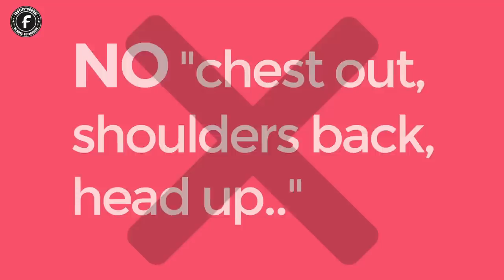Official Trailer Fabylis® Posture - Get the Perfect Posture! | Good Posture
► 𝗡𝗘𝗪 Stage School 𝗢𝗣𝗘𝗡𝗜𝗡𝗚 𝗦𝗢𝗢𝗡!

Fabylis® Posture - Get the Perfect Posture!
The Complete Online Course to Perfect, Healthy Body Posture. For All Levels.

Achieve the perfect body posture easily with the first all-in-one online course covering every principle you need to know from head to toe. This program is great for women of all shapes, sizes, and fitness levels!

Learn how to achieve healthy posture and, as a result, look and feel more confident every day. Proper posture improves your self-esteem and your attractiveness to others. The techniques in this program are based on decades of science, cinematics, and professional dance study. Master perfect posture and you will look taller, slimmer, and sexier, as well as be more confident!

The course contains a 46-page eBook and 9 video lessons (total video length is 45 minutes).